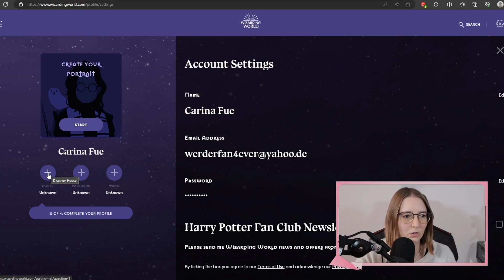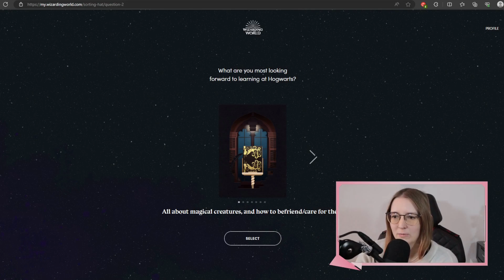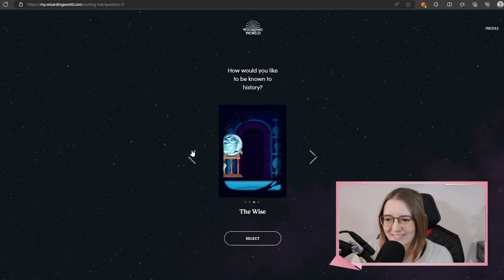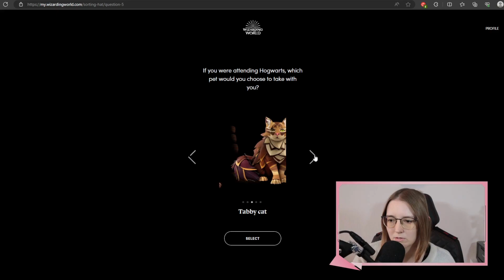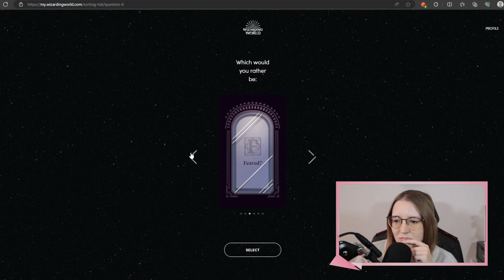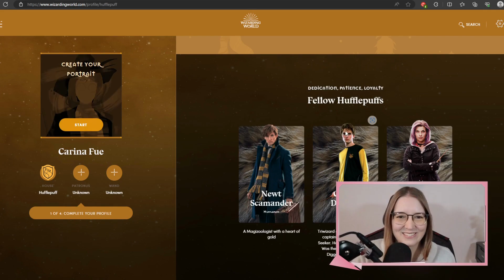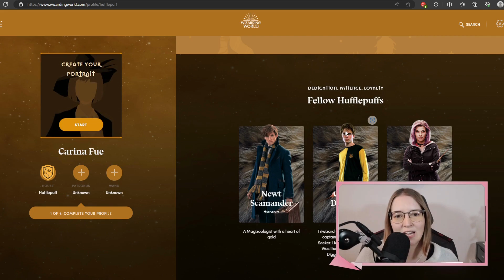Hogwarts Haus Test auf Pottermore wiederholt. Hat sich was verändert?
2018 haben wir zusammen den Pottermore Hogwarts Haus Test gemacht. Was ist das Ergebnis nach fast fünf Jahren?
In welchem Hogwarts Haus seid ihr?

Eure Unterstützung bedeutet mir hier viel!